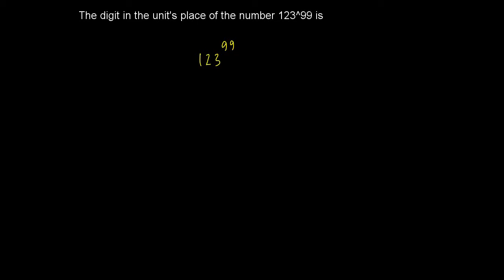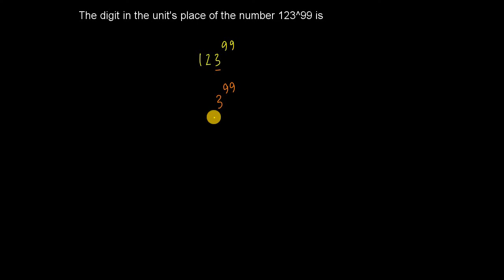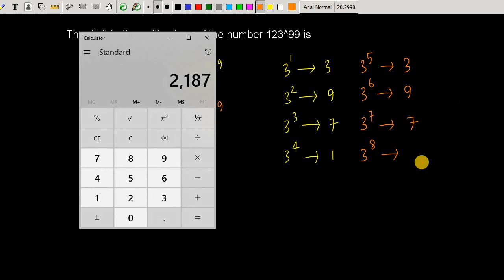Number System - Exercise 190 (Ref: Dr. R. S. Aggarwal)